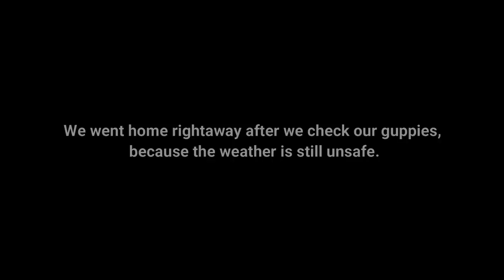The Aftermath of Typhoon | How our Guppy Farm Survived